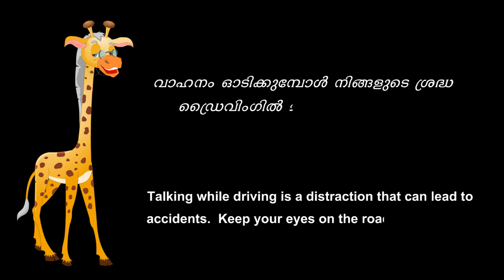Distracted Driving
Distracted driving is the act of driving while engaging in other activities which distract the driver's attention away from the road. Distractions are shown to compromise the safety of the driver, passengers, pedestrians, and people in other vehicles.